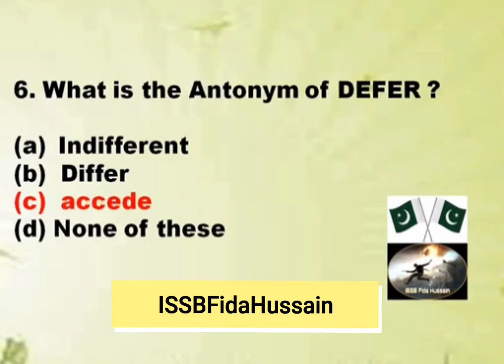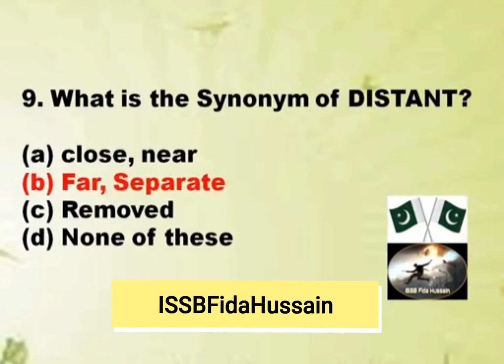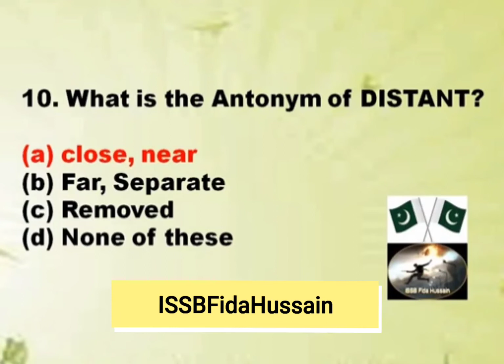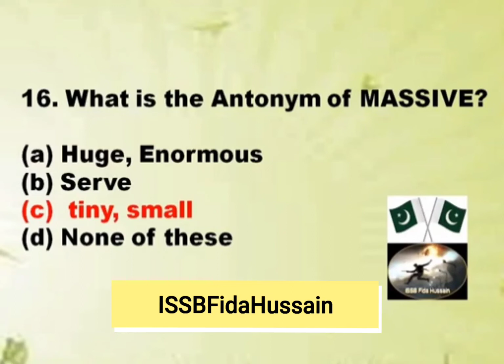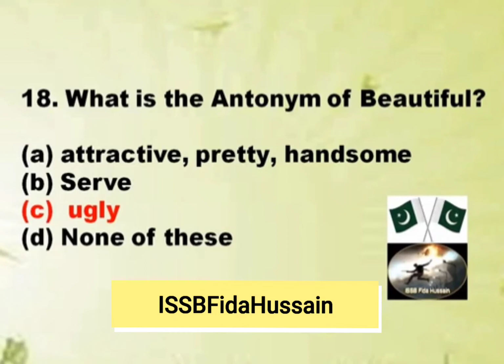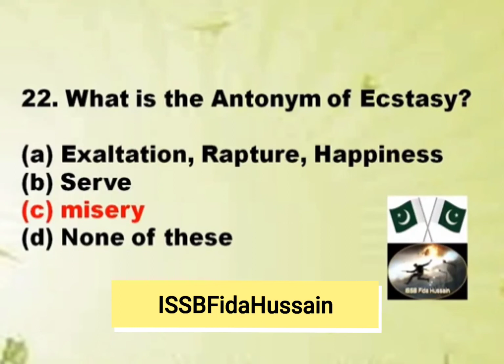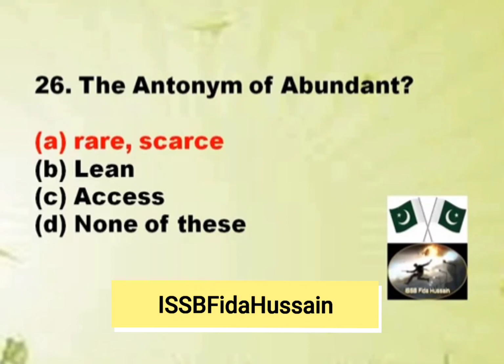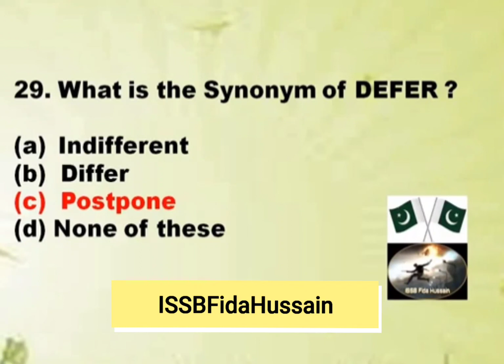PMA 150 Long Course || Most Repeated MCQS in Pak Army, PAF, Pak Navy Test Part 28